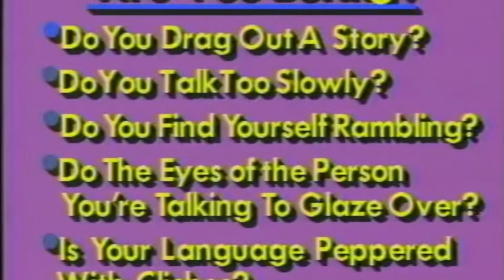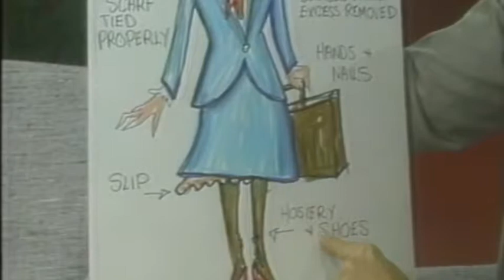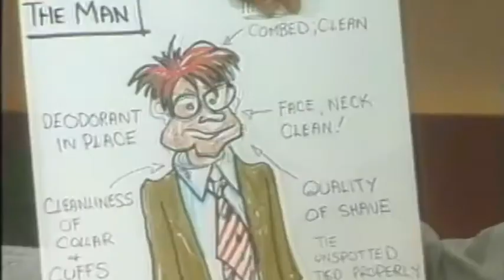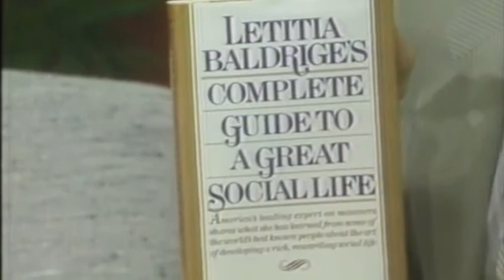Letitia Baldridge, Chief of Staff to Jacqueline Kennedy, etiquette authority.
Bill Boggs interviews Letitia Baldridge, Chief of Staff to First Lady Jacqueline Kennedy, and notable etiquette authority. She discusses her book "Letitia Baldrige's Complete Guide to a Great Social Life."